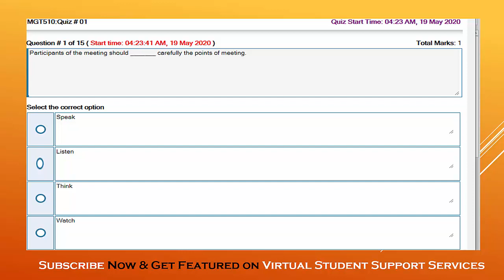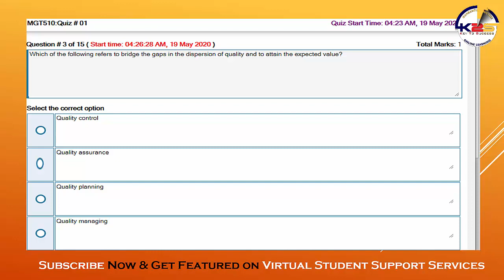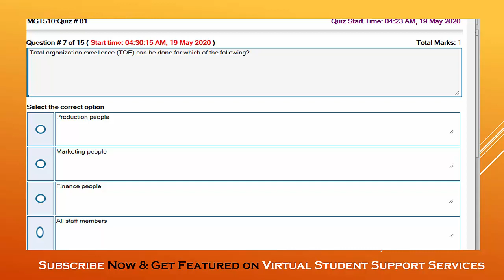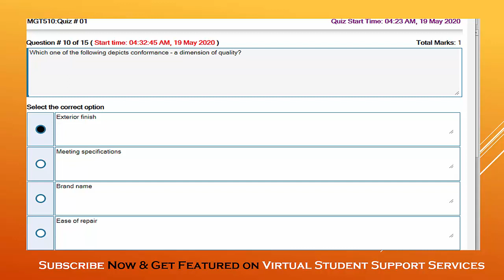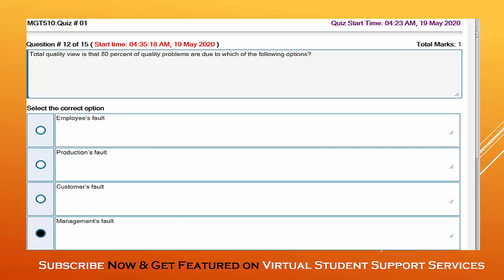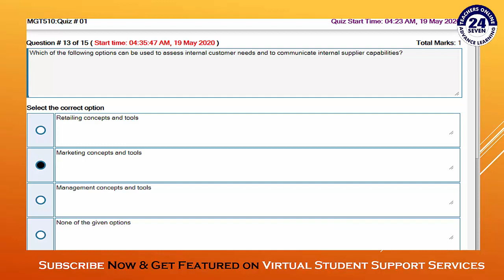SOLUTION Quiz No. 1 (MGT510 - Total Quality Management) Spring 2020